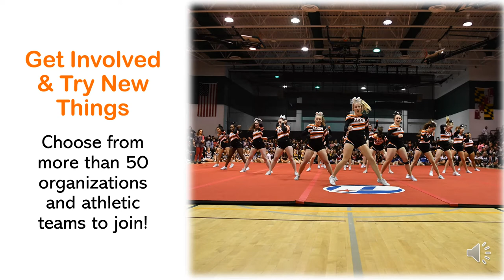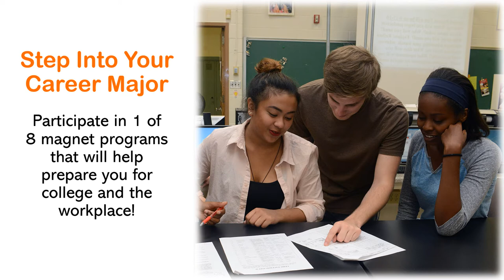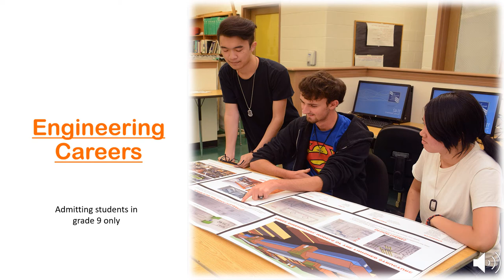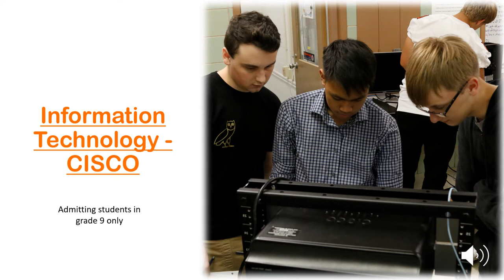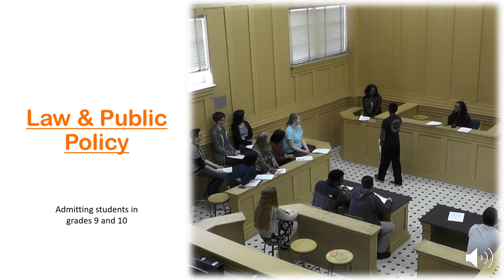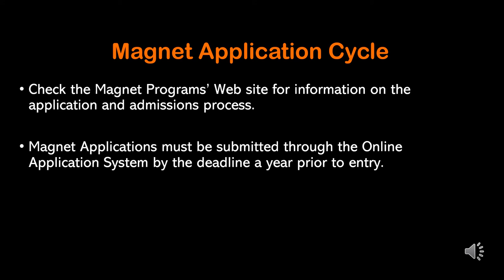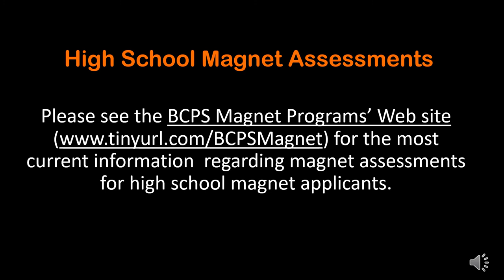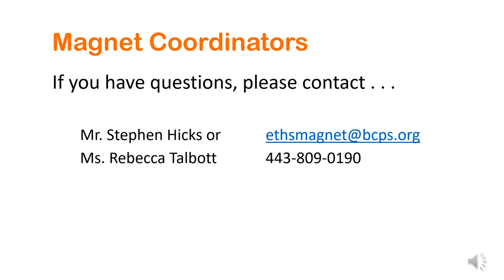Eastern Technical High School Magnet Programs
Eastern Tech offers a comprehensive academic and technical education to students, with an emphasis on design thinking and innovation as its focus. Students can participate in one of eight programs: Academy of Health Professions, Construction Management, Culinary Arts, Engineering Careers, Information Technology – CISCO, Interactive Media Production, Law and Public Policy, and the Teacher Academy of Maryland. Each of these programs provide students with opportunities for creative problem-solving, real-world applications, and industry quality technology use, all within a school environment geared toward hands-on learning and community engagement.

For more information about the BCPS Magnet Application and Admissions process, see the Magnet Programs'